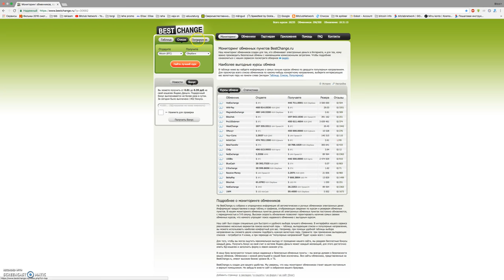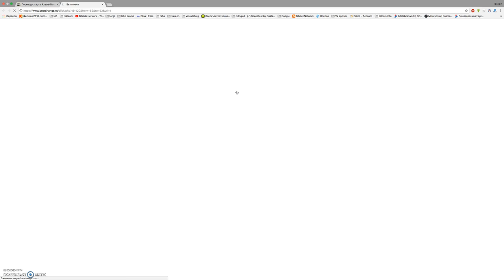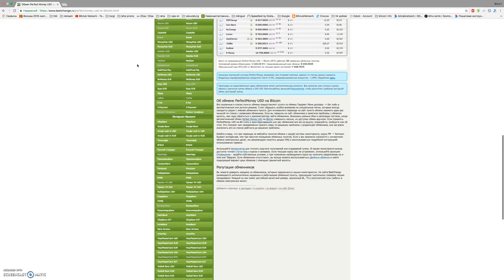bitcoin для новичков / Где и как купить биткоин BTC